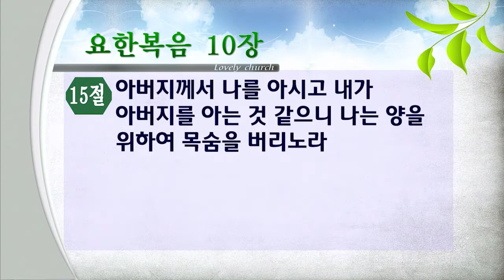[사랑스러운교회] 주일 2부 예배 - ' 선한목자 '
11월 20일 주일 2부 예배 설교
'선한목자'
요한복음 10장 11-15절 말씀